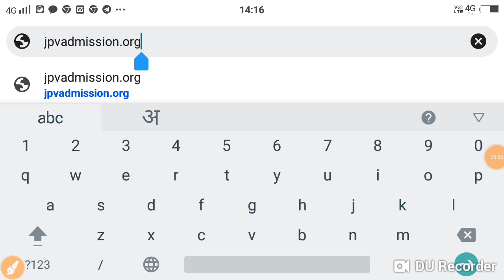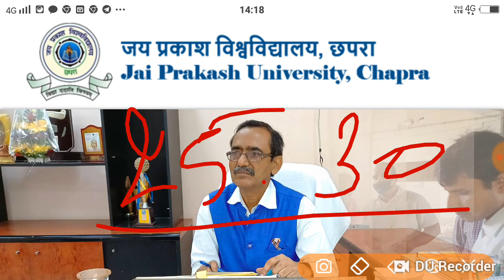JP University 2020 -23 Part -1 Result big Live Update परीक्षा चेंज...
Jaipur University 2020 23 BA BSc BCom part 1 result big
JP University all new session news
JP University BA BSc BCom part 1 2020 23 subsidy Pariksha change
JP University all news